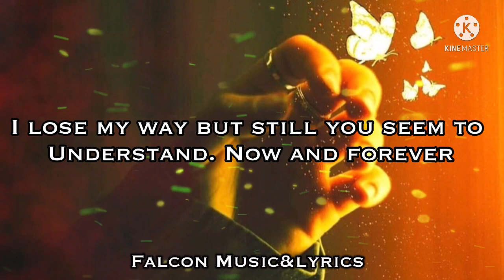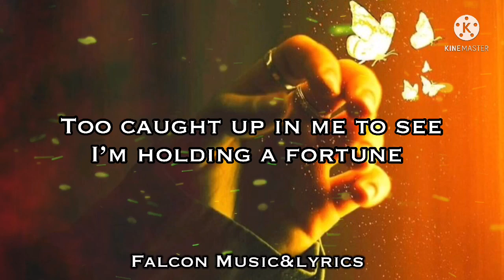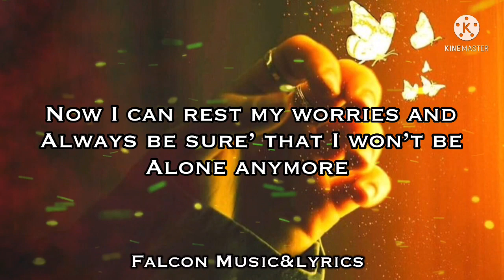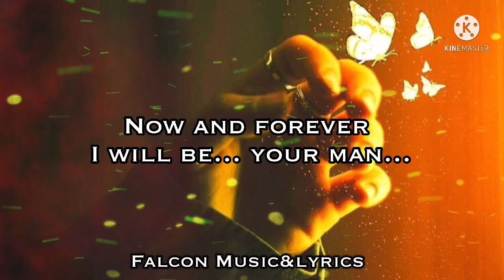Now and Forever - Richard Marx